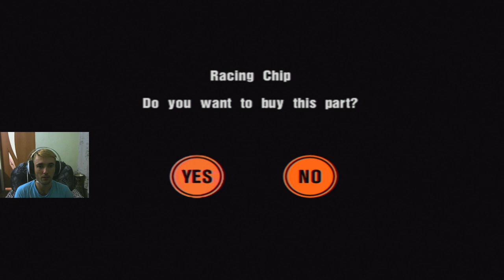Gran Turismo 3: A-Spec Прохождение часть 39 Amateur League "European Championship" (ПЕРЕзаезд)